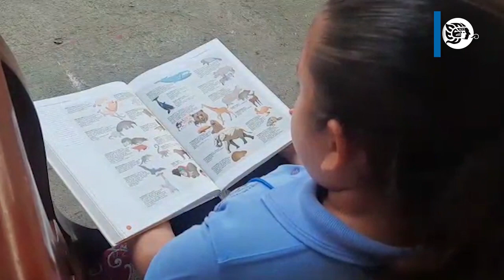Hiromi Zhail, obtuvo el primer lugar en el concurso de ´cuenta cuentos´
Hiromi Zhail Gómez González, obtuvo el primer lugar en el concurso de ´cuenta cuentos´, por lo que ahora representará al municipio de Agua Dulce a nivel regional.